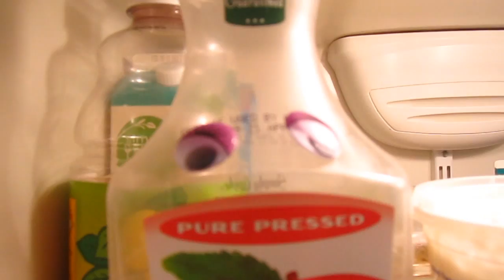#423: Panda Pranks #1 - LambCam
Join Lambie as she shows us Panda's funny side with a new series. Panda Pranks!